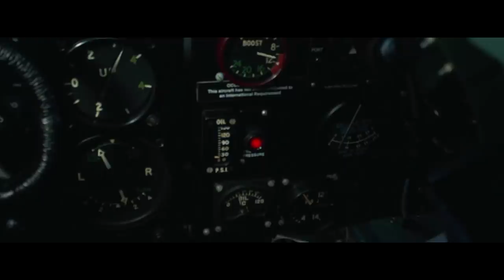Mission of Honor (2018) - Epic WW2 dogfight scene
Intro & End Music:  Bloodsport - Boris Nech

About the movie:

Hurricane (also known as Hurricane: 303 Squadron and 303: Bitwa o Anglię in Poland and Mission of Honor in the U.S.) is a 2018 biographical war drama film directed by David Blair and written by Alastair Galbraith and Robert Ryan. The film depicts the experiences of a group of Polish pilots of 303 Squadron in the Battle of Britain in World War II. Iwan Rheon stars as Jan Zumbach, with Milo Gibson, Stefanie Martini, Marcin Dorociński, Kryštof Hádek and Christopher Jaciow in supporting roles. The film had its premiere in Warsaw, Poland on 17 August 2018. It was released in the UK on the 7th September 2018.

Some of the Equipment that I use for my productions:

Best Laptop for Gamers
Best High-end Notebook
My favorite Smartphone
My favorite Gaming Mouse
My favorite Gaming Headset
Best Gaming Chair
My powerful desktop setup

The best Studio Monitors
The best portable Audio Interface
My Midi Keyboard of choice
My special Midi Controller
My awesome Digital Piano
My cool black Electric Guitar

My favorite Full-frame Camera
My favorite Camera Drone
My number one Telephoto Lens
Best all-in-one Zoom Lens
Best all-around Prime Lens